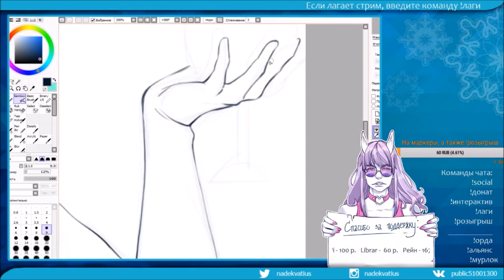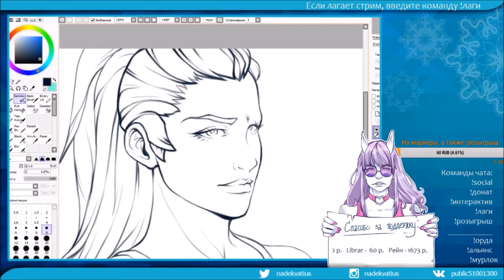Fanart: OVERWATCH - WIDOWMAKER (lineart)